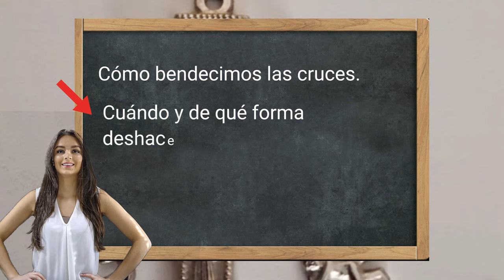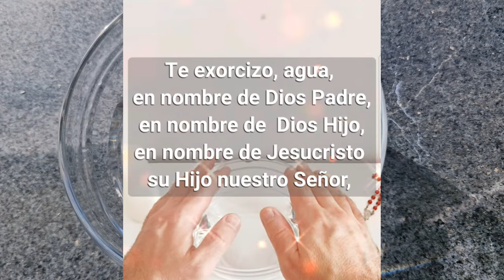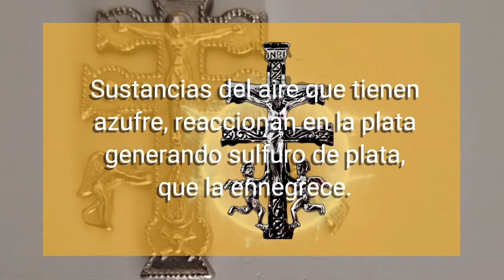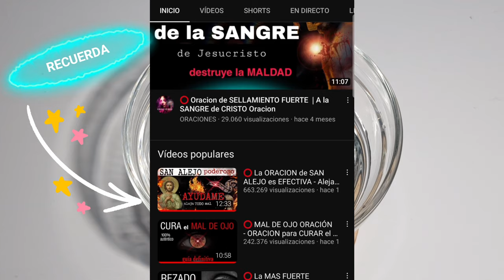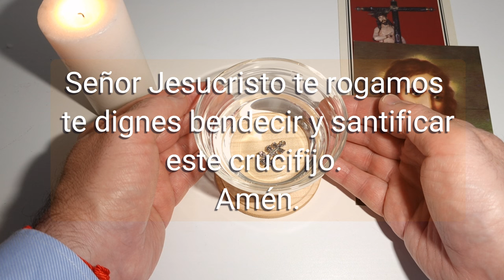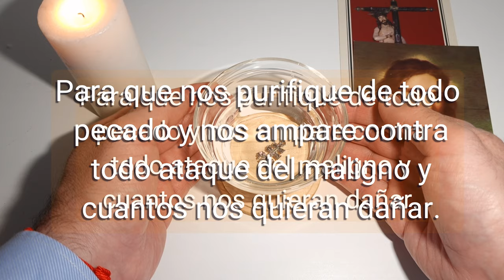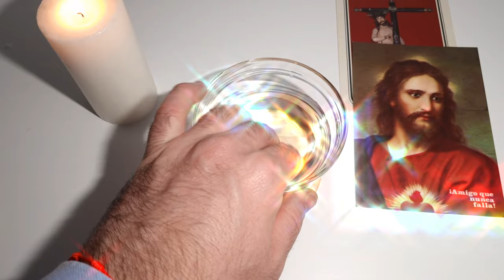⭕️ BENDICE tu CRUZ para RECARGARLA | Como activar la Cruz de Caravaca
Te explicamos paso a paso cómo bendecir una cruz para convertirla en una protección, cómo activar una cruz de caravaca, que hacer cuando se rompe una cruz y  cómo bendecir una cruz con agua bendita. Incluimos una oración para bendecir una cruz, crucifijo o incluso un amuleto. Cómo bendecimos una cruz con agua bendita siguiendo el ritual que una rezadora nos enseñó. La oración para bendecir es la empleada por la rezadora.

👇ORACION para bendecir el agua ¿ Como hacer agua bendita ¿Como bendecir agua ?

00:00 Paso a paso como bendecir una cruz
00:27 Revisión de la cruz
00:50 ¿ quién puede bendecir una cruz?
01:12 ¿ Cómo activar una cruz de caravaca, bendecir una cruz, crucifijo con agua bendita?
01:58 ¿ Qué oración rezar para bendecir una crucifijo?
02:32 ¿Cuando debemos tirar una cruz?
02:57 ¿Cómo y dónde rito la cruz?
03:19 Consejos generales para bendecir una cruz
03:55 Oración para bendecir una cruz/crucifijo de auténtica rezadora